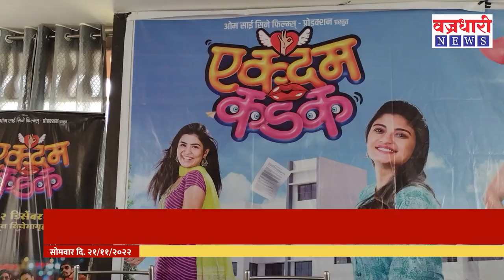Ekdum Kadak| चतुर भावड्याचे मराठी चित्रपटात पदार्पण।। वज्रधारी न्यूज ।।